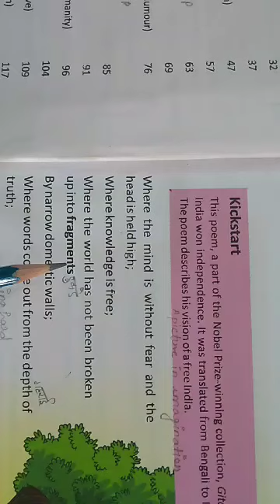Class 8 eng chap1 by Mohini maam